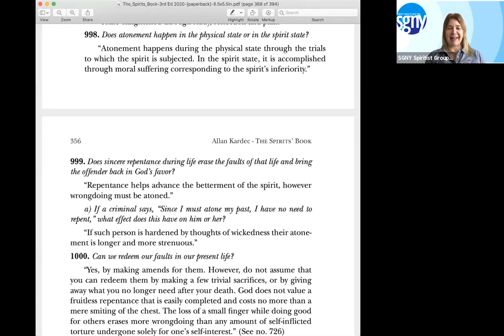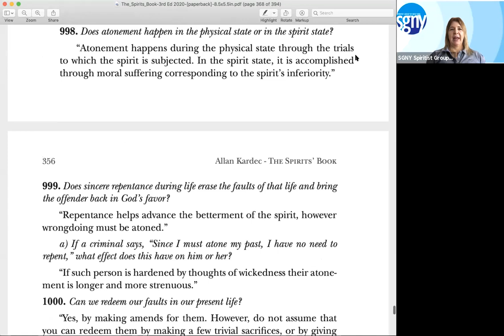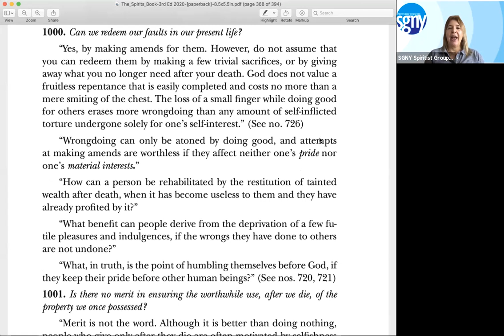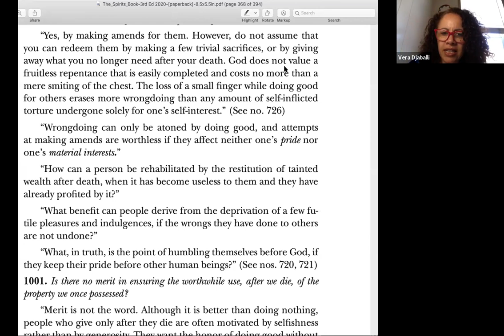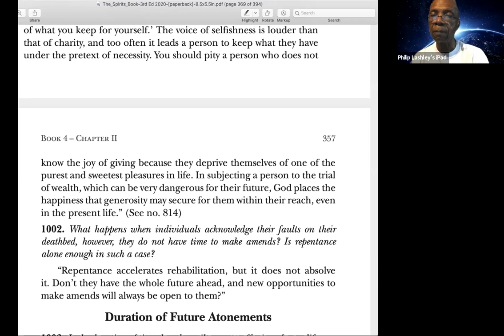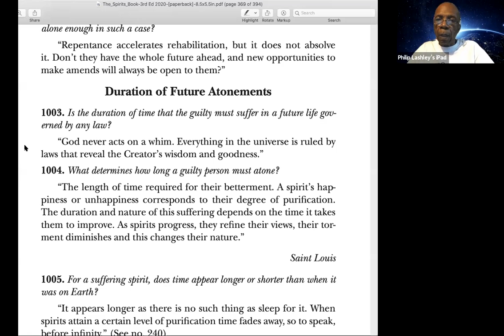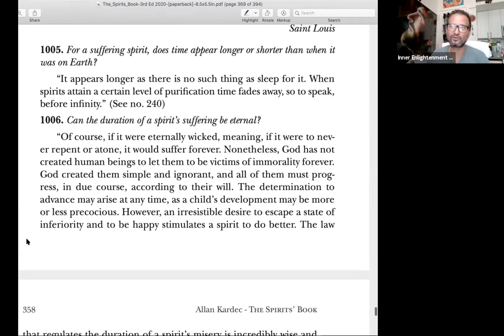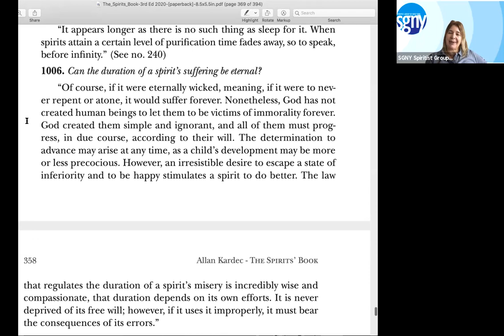Duration of Future Atonements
In this class we finished studying Atonement and Repentance and started studying Duration of Future Atonements, both sub-items of Chapter II of Book IV of The Spirits' Book